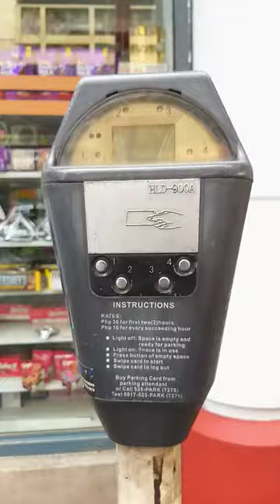METER shorts shortsfeed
Parking meter in manila.